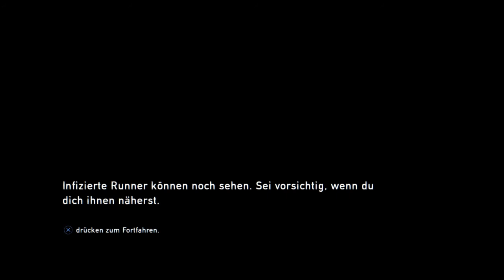The Last of Us™ Remastered - Ein Gebäude voller Clicker #6 [Let's Play][Ger][Ps4][Fsk18]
Willkommen auf meinem Kanal! Freut mich das Du da draußen mit dabei bist und ein großes Dankeschön an alle die mich Unterstützen!

Ich bin auch auf Twitch zu finden: ThanatosRock8485

Du willst Teil der Community werden?

Schaut auch bei den beiden vorbei!

Du möchtest mich Unterstützen? DANKE!